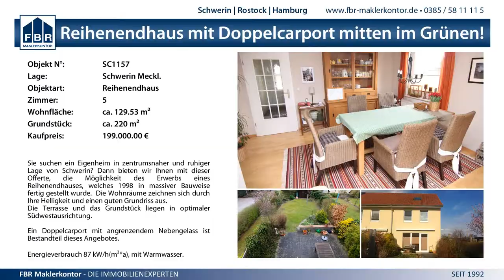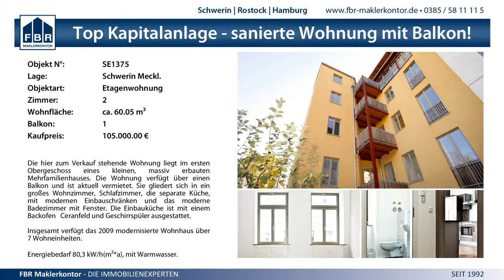23:30 (7:11) SV GW Schwerin vs. VfL Oldenburg II - 11.1.2015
3. Liga Nord Frauen - 23:30 (7:11) SV GW Schwerin vs. VfL Oldenburg II - 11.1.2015